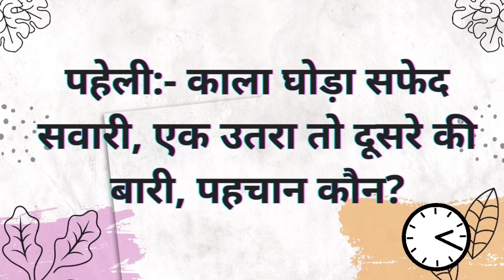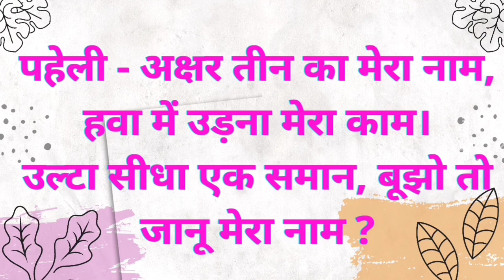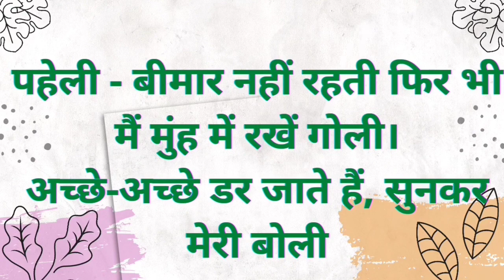बच्चों के लिए पहेलियाँ|| riddles for kids || brain riddles for kids || easy riddles for kids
hello little ones in this video we will learn about easy riddles.

इस वीडियो में हम कुछ आसान पहेलियों के बारे में पढ़ेंगे ,यह टॉपिक बच्चों के लिए उनके मानसिक विकास के लिए बहुत महत्वपूर्ण है ।
बच्चों को यह वीडियो जरूर दिखाएँ।

पहेलियाँ
बच्चों के लिए पहेली
रिड्ल्स
आसान पहेली
riddles for kids
riddles for toddler
cartoon video
brain quiz for kids